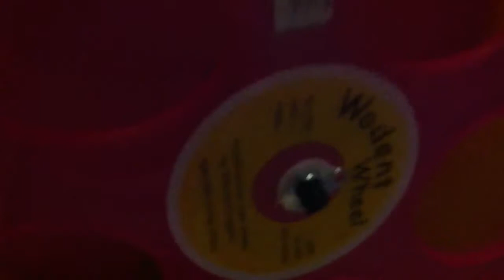New baby boy hamster - Merlin :D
Here's my new little one. Doesnt have a name yet. He loves his new pink wodent wheel. :D